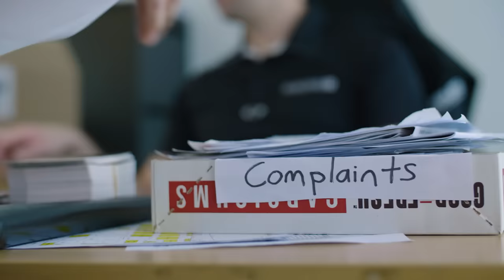Complaints Pile - Bored Ep 127 | Viva La Dirt League (VLDL)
The complaints pile at Playtech is REALLY starting to grow... and Rowan really doesn't want to deal with it.